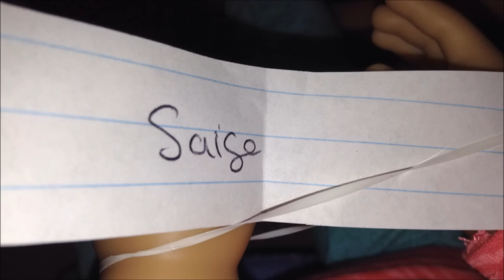⛄ Secret Santa ⛄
Join the girls as they do secret santa name picking.